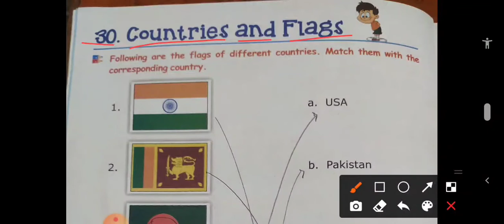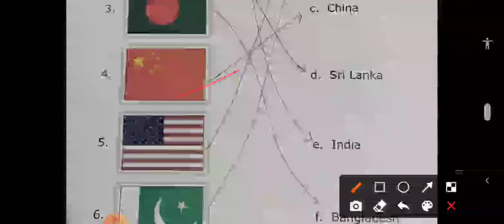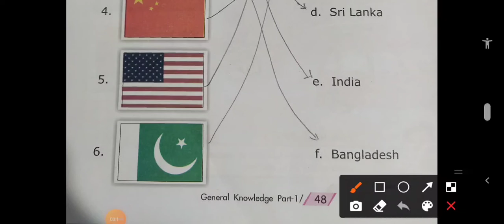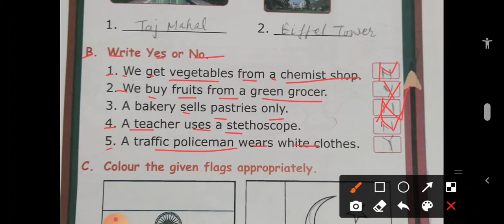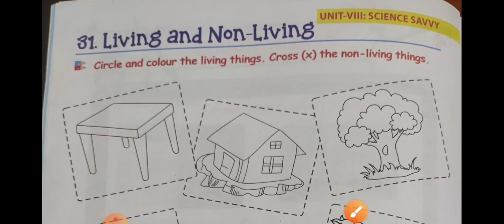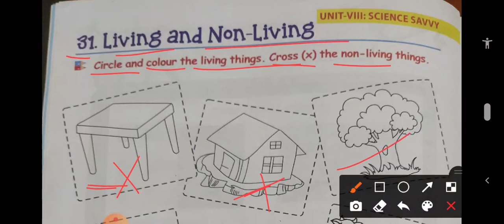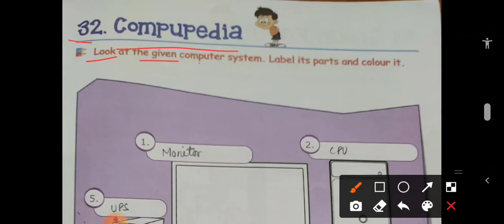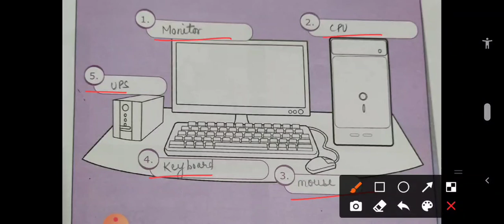class-1 G.K chap. 30,31,32